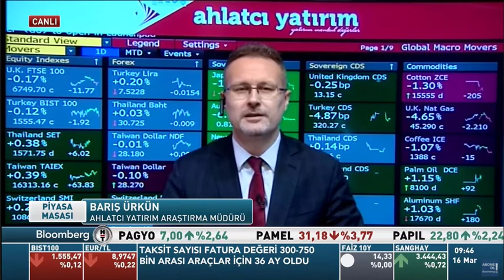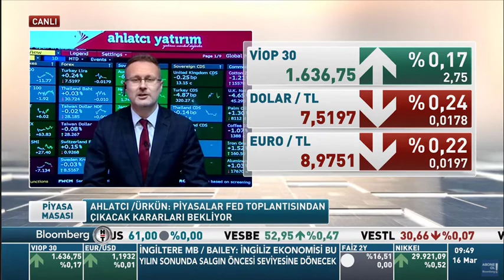16 Mart Piyasa Beklentileri - Barış Ürkün